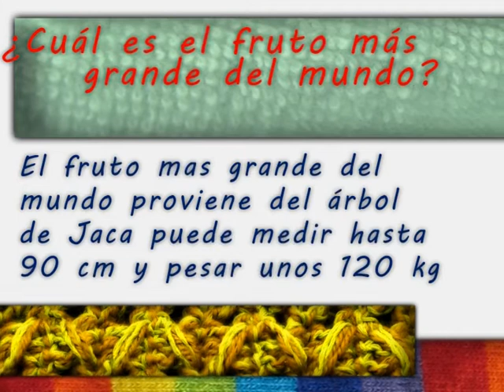Fruto mas grande 03